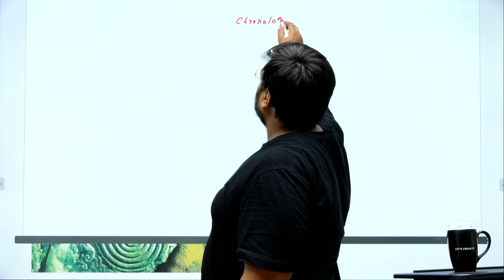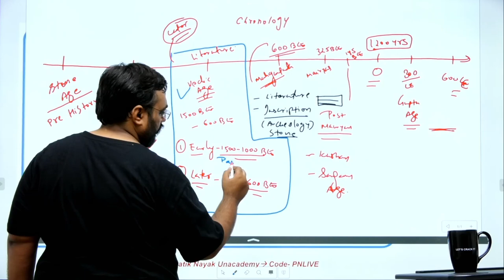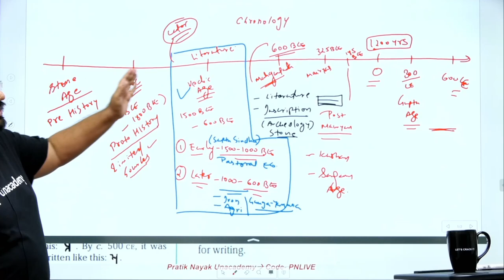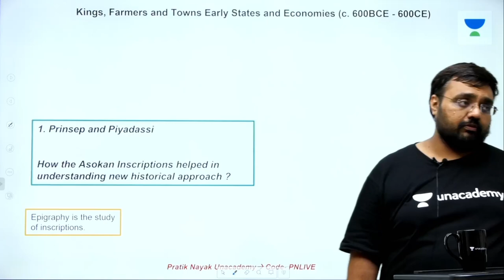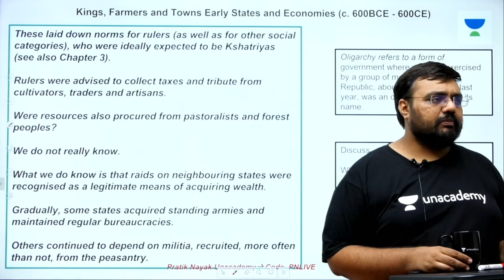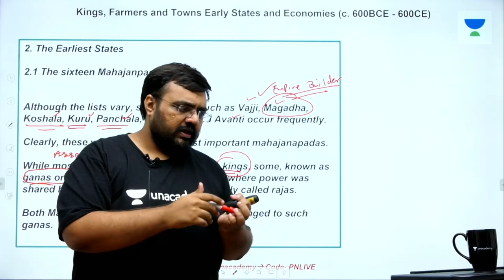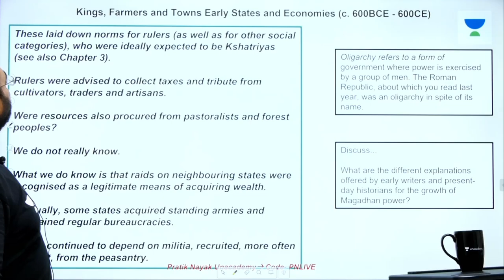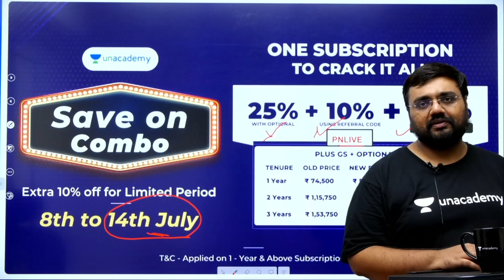NCERT Class 12 | 600 BCE Onwards Development (Chapter-2) | UPSC CSE/IAS 2022/23 | Pratik Nayak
In this session, Pratik Nayak will be teaching about NCERT Class 12 - 600 BCE Onwards Development (Chapter-2) for UPSC CSE/IAS 2022/23

History is a very crucial subject for all UPSC CSE aspirants.

Unacademy Subscription Benefits:
1. Learn from your favourite Educator
2. Dedicated DOUBT sessions
3. One Subscription, Unlimited Access
4. Real time interaction with Educators
5. You can ask doubts in live class
6. Limited students
7. Download the videos & watch offline

Get the UPSC CSE- GS Iconic Advantage:
1. Personal Coach
2. Study Planner & Bi-weekly Reviews
3. Dedicated Doubt Clearing Space
4. Personalized Test Analysis
5. Study Booster Sessions
6. Preparatory Study Material
7. All the Unacademy Subscription Benefits